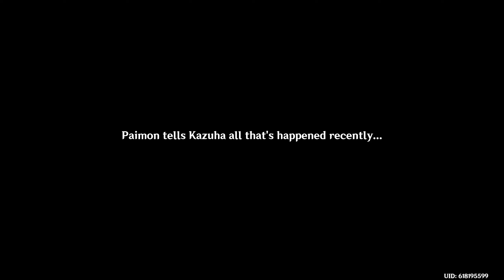Let's Play Genshin Impact (BLIND) - Episode 954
ORIGINAL RECORD DATE: June 2nd, 2023.

Intro Cinematic: 00:00:00
Skip Intro: 00:01:07

~OTHER INFORMATION~
Recording Software: OBS Studio
Backup Recording Software: N/A
Microphone: Blue Yeti X Black
Headset: Logitech G335's
Platform: PC
Control Setup: Mouse & Keyboard